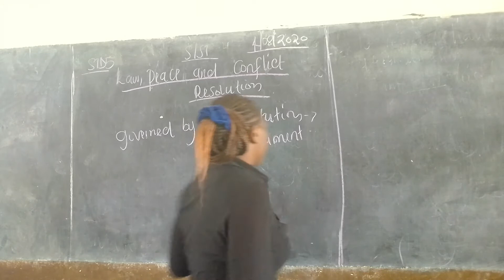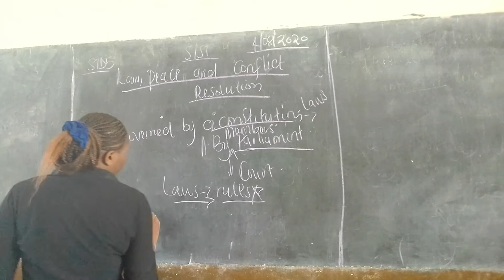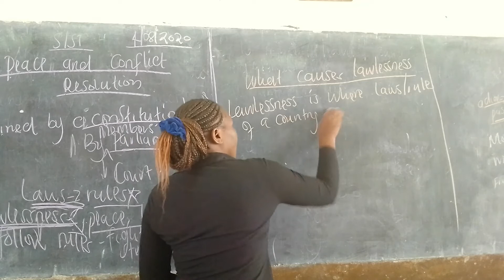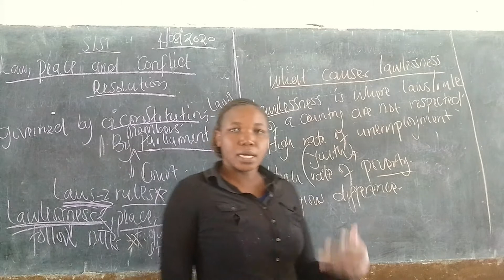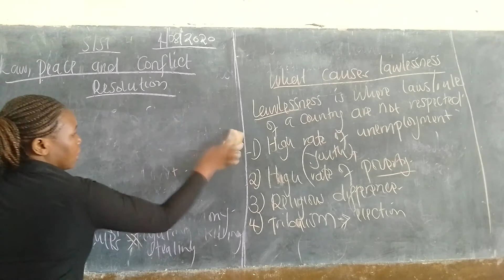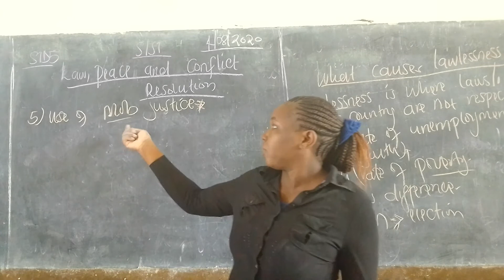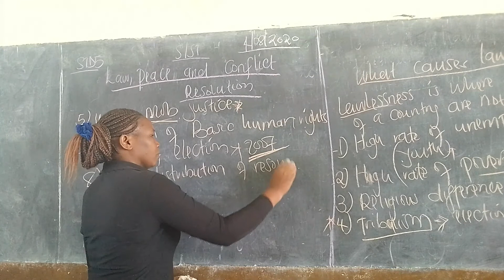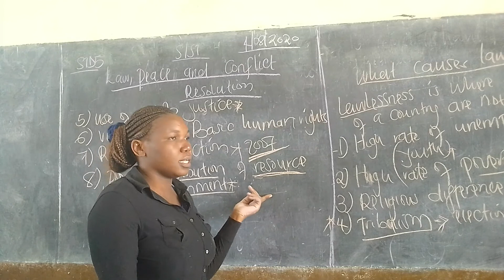SOCIAL STUDIES STD 5 BY MD PHELLY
Law Peace and Conflict Resolution